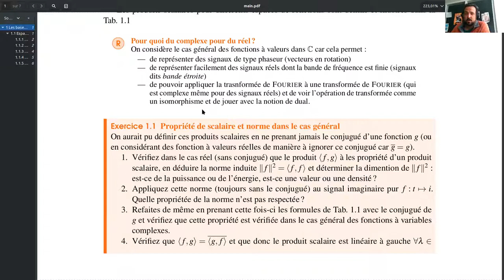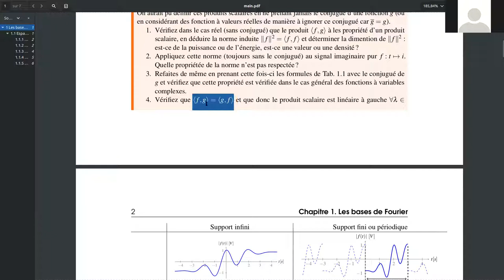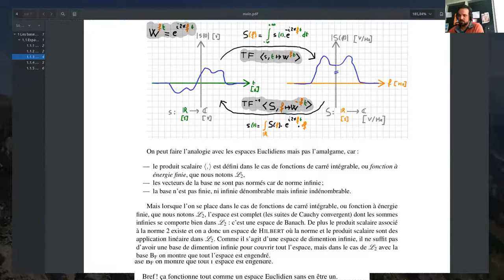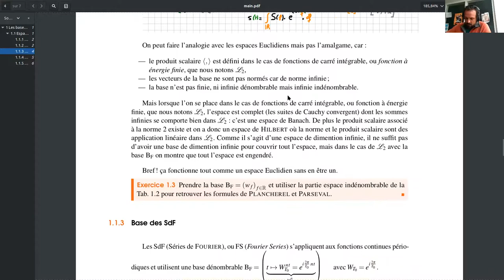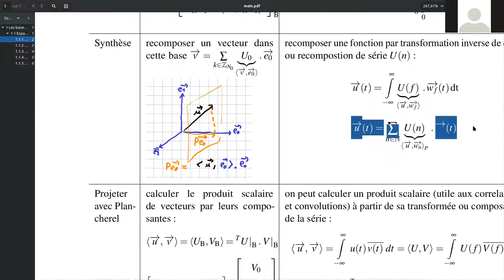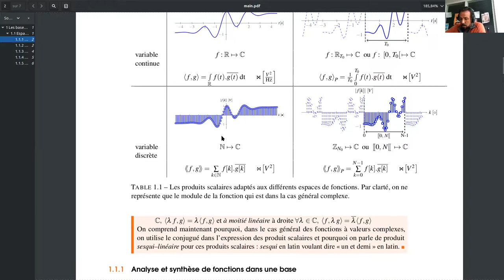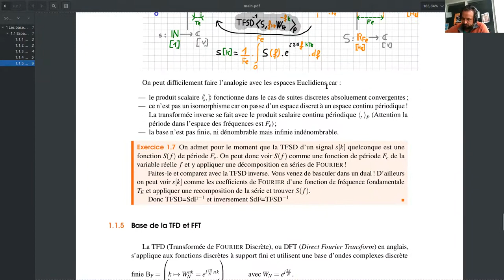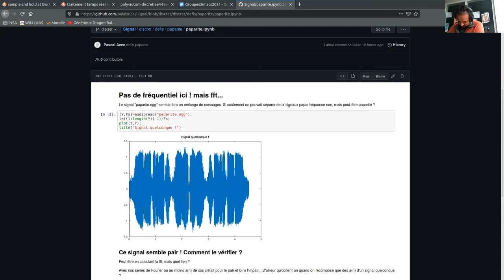CM1 - Les bases de Fourier - Transformées FT, TFD/FFT, TFSD/séries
TIMESTAMPS CI-DESSOUS !
00:00:01 = bonjour
00:02:07 = espaces vectoriels et signaux
00:08:47 = Produits scalaires complexes continus vs discret, périodiques vs infinis
00:14:54 = Transformée de Fourier
00:18:56 = Transformée de Fourier inverse
00:21:10 = Transformée et dualité
00:24:03 = Questions : récap de Mathieu, Parité des fonctions avec Guillaume
00:25:21 = défi sur la parité (github défi paparité)
00:27:19 = Projections et Plancherel. Digression sur les pairs
00:30:28 = POS (orthogonalisation de Schmidt), Digression sur les nageurs (base crawl, brasse, ...)
00:35:14 = Norme 2, Énergie et Parseval
00:37:30 = Fenêtre temporelle, périodicité et produit scalaire periodique /f,g\p
00:41:10 = Séries de Fourier
00:49:34 = Norme et puissance moyenne,  base non normée des Séries en a(n) et b(n)
00:53:07 = Recomposition des séries et dualité
00:55:18 = TFSD Transformée des signaux Discrets et produit scalaire discret //f,g\\
01:00:40 = Question Luis : Problème du repliement de spectre en dual.
01:01:33 = Question : Energie infinie et prendre le bon produit scalaire périodique /f,g\p !
01:05:54 = Récapitulation TFSD : discret en primal --- dual périodique
01:06:24 = TFD et produit scalaire discret périodique //,\\p
01:10:40 = isomorphisme et dualité
01:11:58 = TFD avec base non normée ! facteur 1 sur N et 1 sur sqrt(N)
01:13:50 = FFT une implémentation rapide de TFD
01:14:20 = Travail à faire pour TD
01:14:47 = le défi paparité pour les plus FORTES
01:17:33 = Constituer les groupes sur
01:18:18 = Poly papier de JMD et poly en cours : appel à participation !